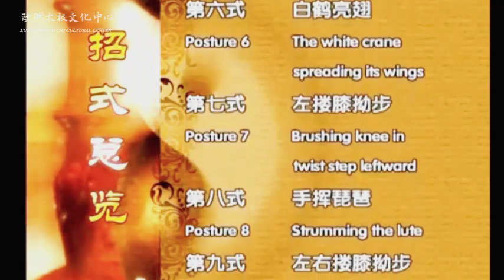赵幼斌&赵亮老师 《杨氏太极拳85式》第一讲 / Mr. Zhao Youbin & Mr. Zhao Liang "Yang's Taijiquan 85 Forms" Lecture 1